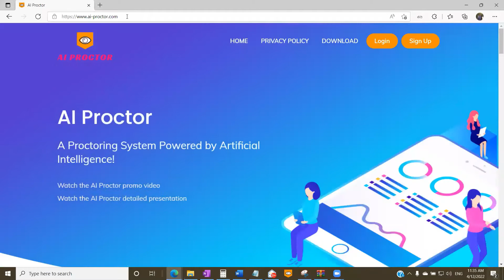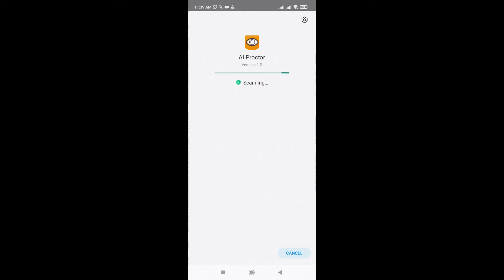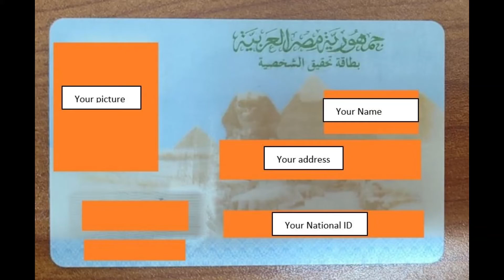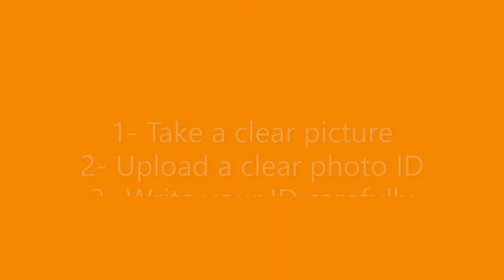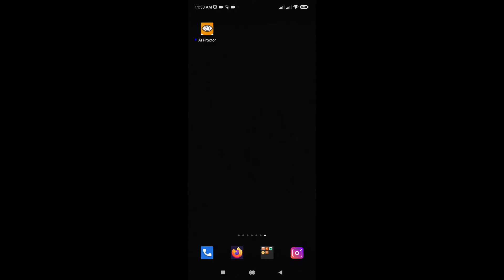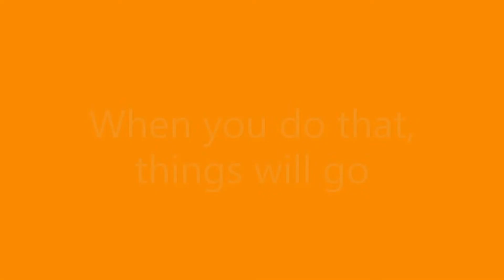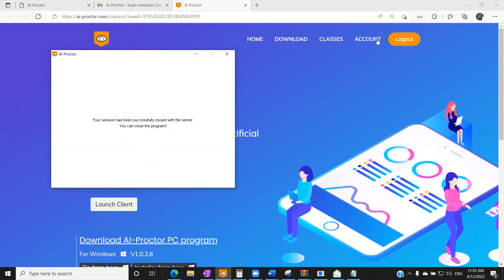AI-Proctor instructions video